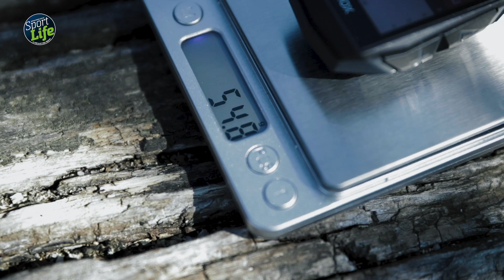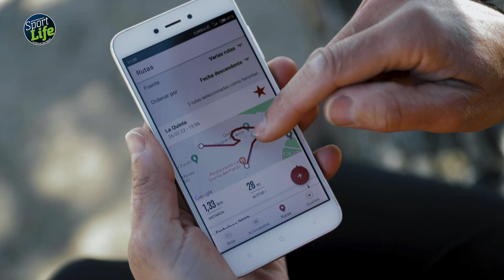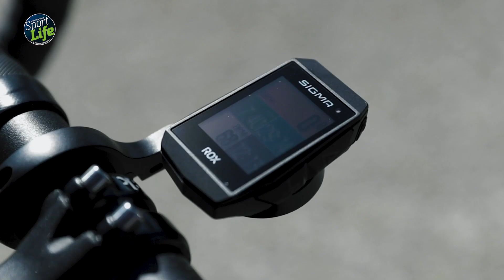❗ REVIEW - Sigma ROX 11.1 EVO | SPORT LIFE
Todo lo que necesitas saber sobre el GPS Sigma ROX 11.1 EVO.